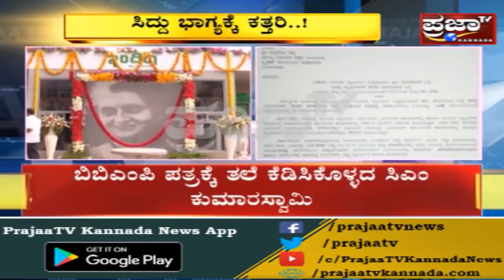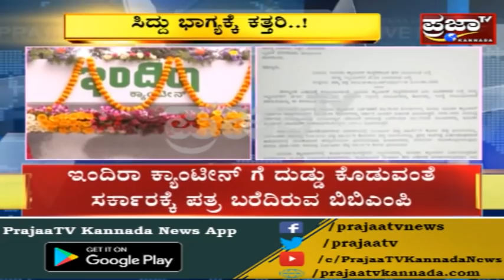ಸಿದ್ದು ಕನಸಿನ ಕೂಸಿಗೆ ಬಿತ್ತು ಭಾರೀ ಹೊಡೆತ..!? ಇಂದಿರಾ ಕ್ಯಾಂಟೀನ್‌ಗೆ ದುಡ್ಡೇ ಬಿಡುಗಡೆ ಮಾಡ್ತಿಲ್ಲಾ HDK..??!